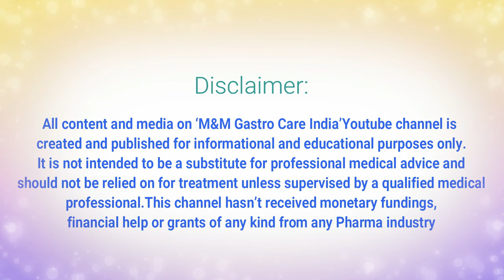കുടലിൽ വരുന്ന ഗ്യാസ് പ്രശ്നങ്ങളെ കുറിച് വിശദമായി അറിയാം | M&M Gastro Care India | epi-048